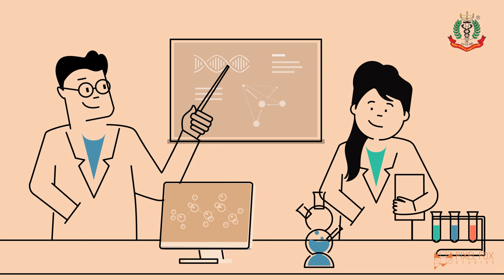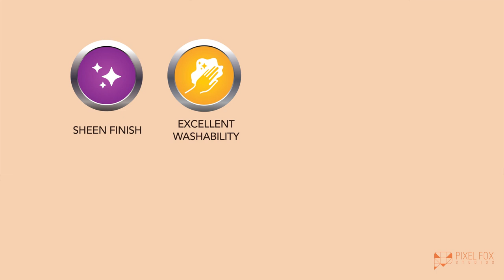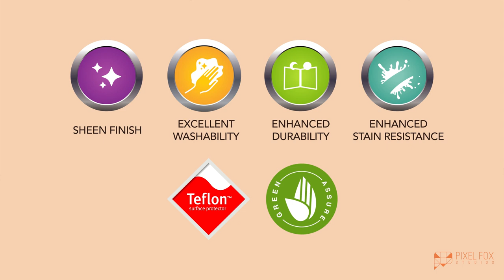Asian Paint | Royale Health Shield | AV Director's Cut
For this infomercial promoting Asian Paints’ new product range - the Royale Health Shield, the foxes pulled out their pens, pencils, brushes and skills to illustrate, animate and edit this 1.5 minute motion graphic film. Picking from the brand’s colour palette, their persona and tone, we created this video with an engaging visual appeal.

Client: Asian Paints
Creative Agency: Contract Advertising
Production House: Pixel Fox Studios

Creative Producer: Benny Alexander
Director: Krutika Vernekar
Producer: Amit Damani
Illustration: Kamakshi Shirodkar
Graphic Design: Mrunesh Kochrekar
2D Animation: Pankti
3D Animation: Ajinkya Patwardhan

Post-Production:
Editor: Jigar Thakar
SFX and Sound Design: Prayag Joshi
Voice Over: Vijayan Menon
Voice Over Studio: Globe Studios